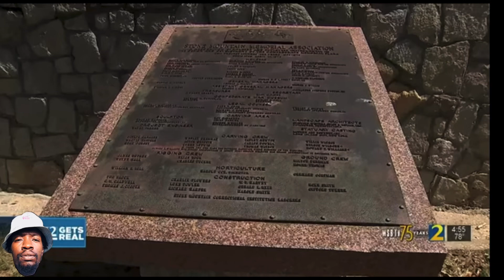Stone Mountain Park’s $11M ‘Truth-Telling’ Museum